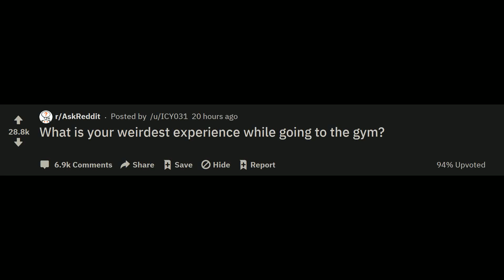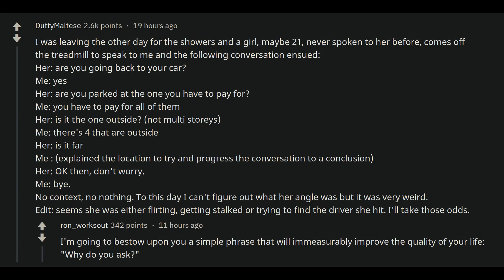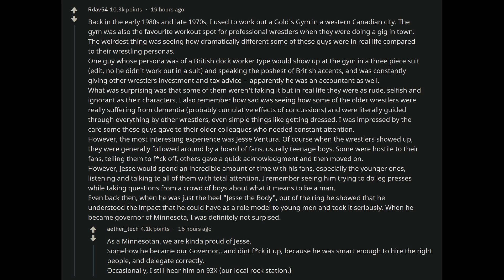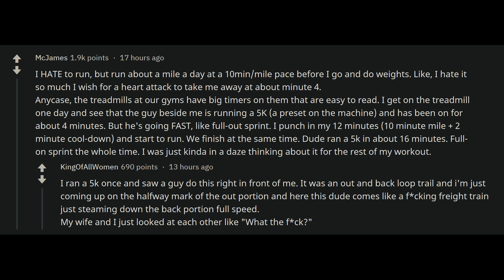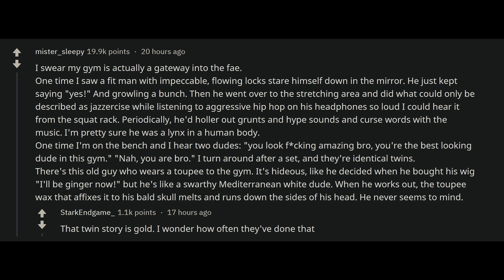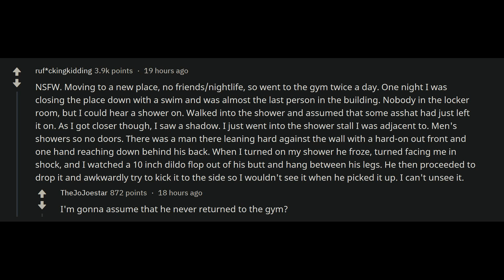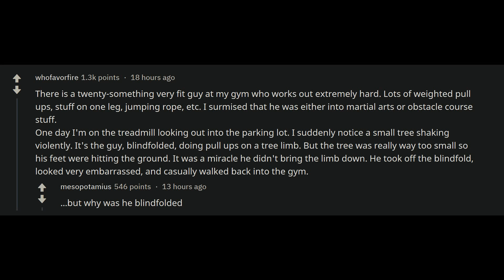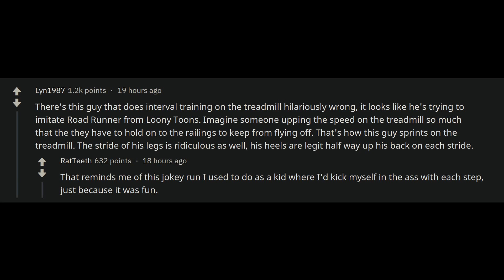Weirdest experience at the gym (r/AskReddit)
What are the weirdest things that have happened to you at the gym? We asked reddit to find out!

About Redditizor:

Redditizor is one of the best reddit youtube channels to binge while
listening to some awesome background music. Redditizor is unique and not
 like the other askreddit youtube channels. Not only can we TTS, but
also we have the best memes of AskReddit. You will only see videos
about funny reddit stories, but also new to the Reddit scene on YouTube,
 we are the first with images!
The subscribers of Redditizor is like sleeping and feel like you are in
"Redditception", because memes are our overlords, and the deeper we go,
know what level you are in Redditception, but also like the video to